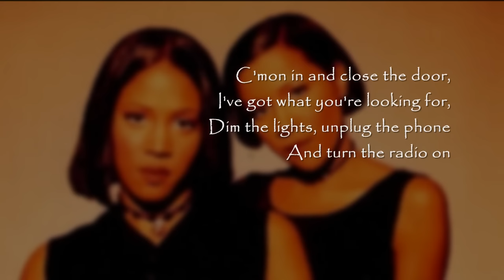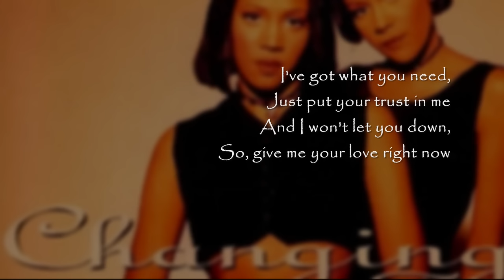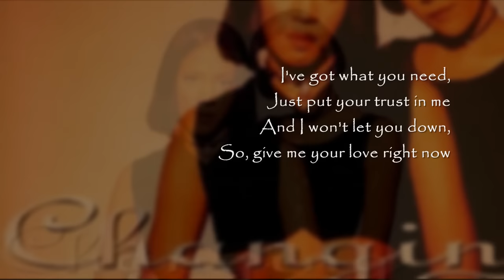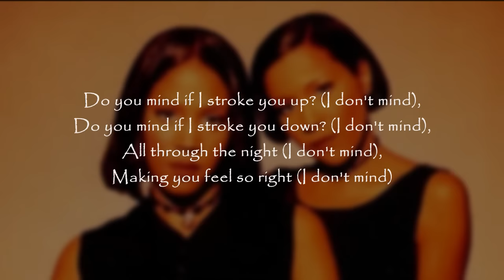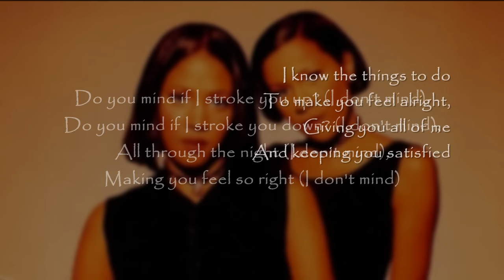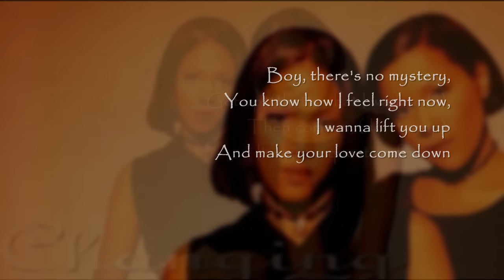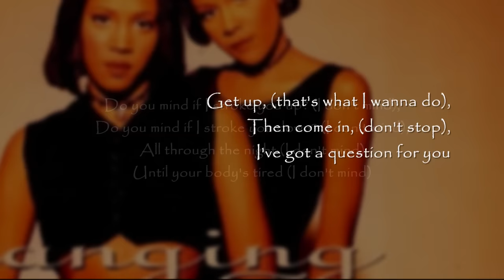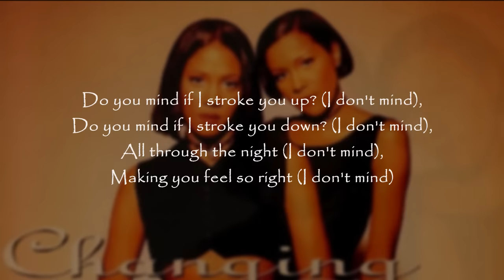Changing Faces - Stroke You Up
Changing Faces
"Stroke You Up"
Big Beat/Atlantic Records (1994)